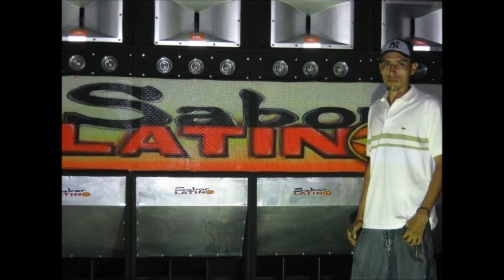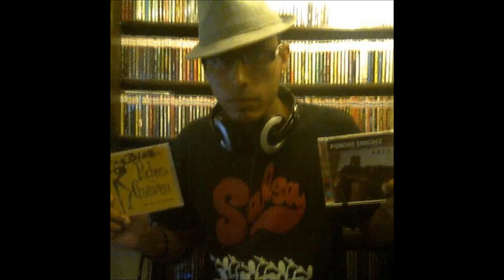el yanky del sabor latino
música paro los bailadores  de toda colombia